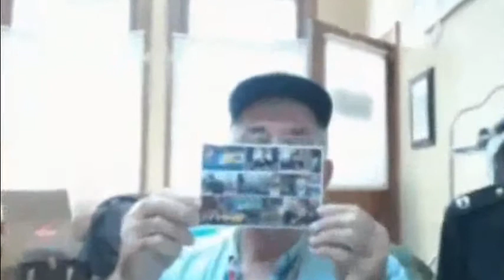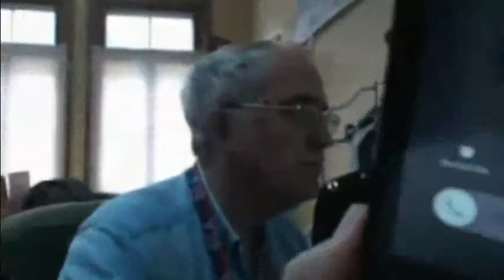AD 8-17-2015 Cameron Clinton Rendition Visas – Serco's 8(a) – Benghazi Torture Navy Tor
Original Video Courtesy Of Abel Danger.

1. Apparently using a bogus Star Chamber authority, the associates and members of the Cameron and Clinton families are allegedly providing rendition visas to the passengers of "Con Air", the U.S. Justice Prisoner and Alien Transportation System, launched in 1994 by Field McConnell's sister and founder of the Senior Executive Service, Kristine Marcy.

2. In 1994, the U.K. and U.S. governments outsourced the operation of USNO and NPL clocks to Serco's 8(a) protégé companies which allegedly provided timing signals for use in remote-assassination betting by "body women" such as Humaa Abedin and various hedge-fund clients.

3. On 9/11/2012, Serco's 8(a) body women and their clients allegedly used the U.S. Navy onion router (Tor) to track the late U.S. Ambassador to Libya Christopher Stevens into the U.S. mission in Benghazi and then his rendition to a place of torture where bets were placed on his predicted time of death.

McConnell will expose the principal actors and their criminal – but nearly-perfectly synchronized – M.O. which allegedly resulted in the wrongful death of Christopher Stevens in his e-book "Shaking Hands With the Devil's Clocks".